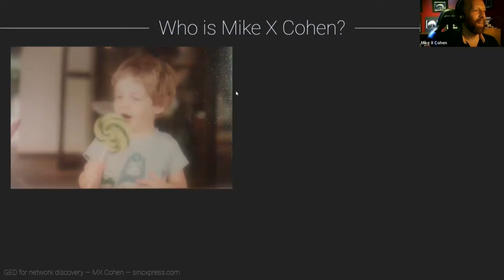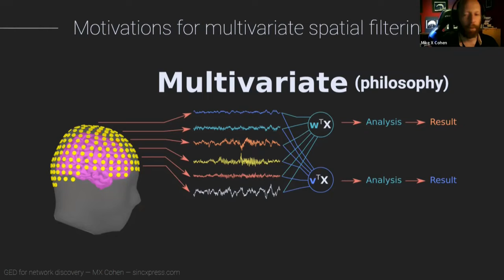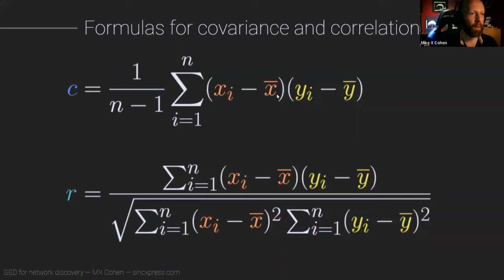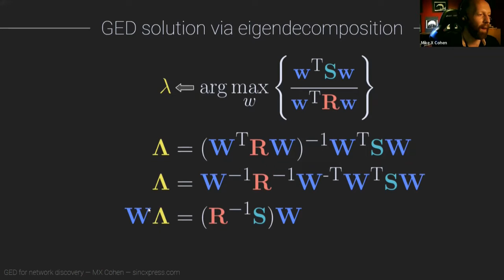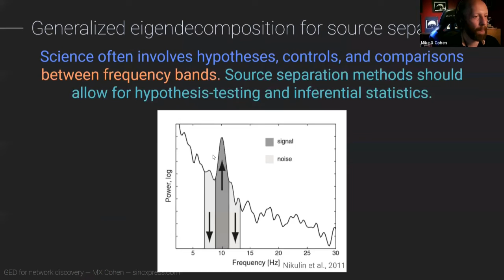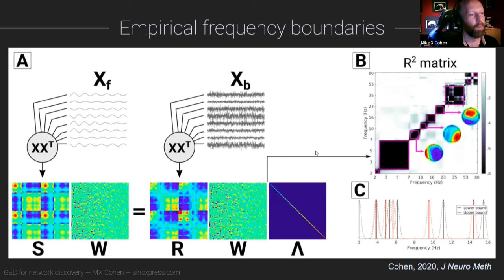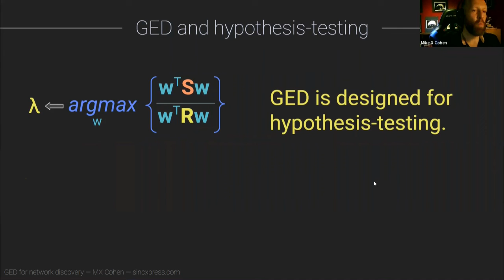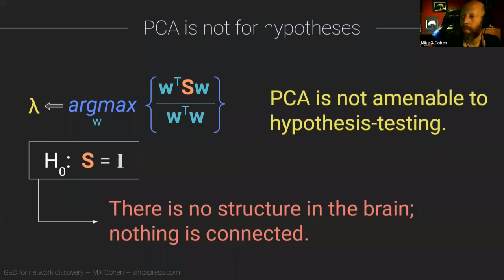Lecture Series - Mike X Cohen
Title: Nonorthogonal source-separation for guided network discovery

Abstract: Increases in the number of simultaneously recorded electrodes allows new discoveries about the spatiotemporal structure in the brain, but also presents new challenges for data analyses. In part this is because of difficulties in analyzing each electrode individually, but also because the spatiotemporal structure in the brain spans multiple electrodes (and, usually, levels of analysis). "Source separation" analyses generally have the goal of taking weighted combinations of electrodes to obtain a single component, thus reducing the number of dimensions from M electrodes to C components, where C is bigger than M. In this talk, I will introduce one family of source separation techniques, which is based on generalized eigendecomposition (GED). GED is highly accurate, fast, and is an optimal (and closed-form) mathematical solution to a straight forward problem. I will show several use-cases in simulated and real data, and provide downloadable sample code (MATLAB and Python) that can be adapted to different datasets.